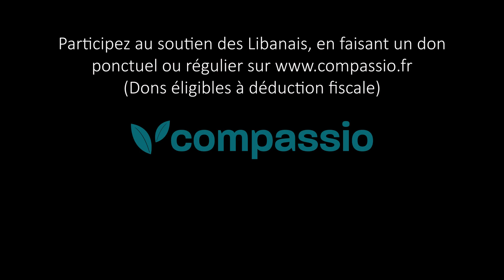"Seule mais pas abandonnée... grâce à vous!"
Opération Urgences Liban - Témoignage de Mona - octobre 2023